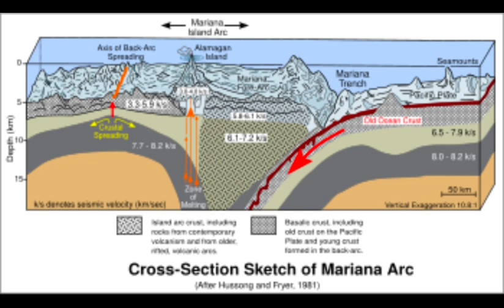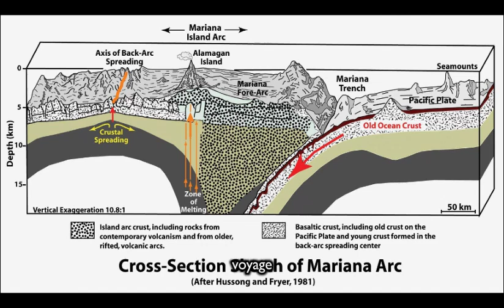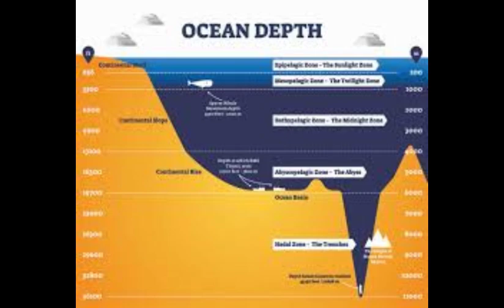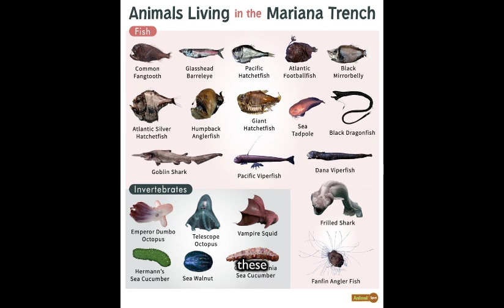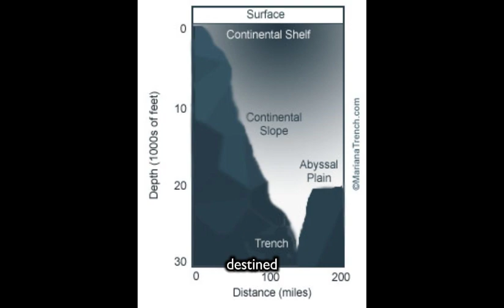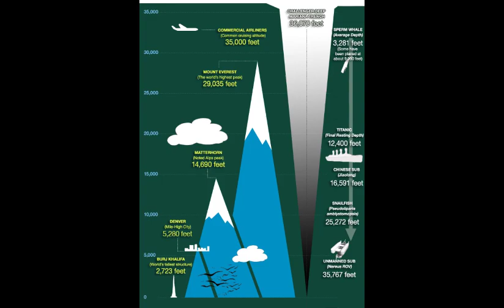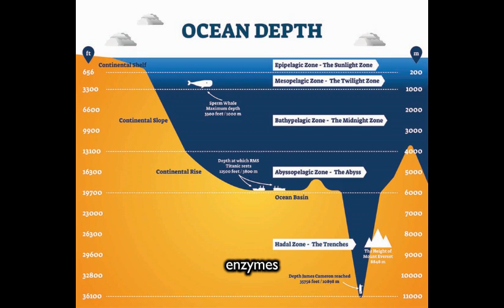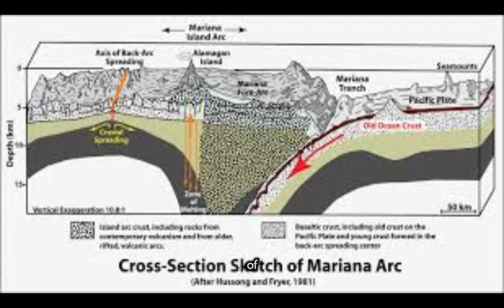Deepest parts of the ocean, a realm of mystery and wonder.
Hello, and welcome to our journey into the deepest parts of the ocean, a realm of mystery and wonder. Today, we are diving into the abyss to explore the darkest corners of our planet, the marvels they hold, and the secrets they've kept hidden for centuries.

The ocean is a vast and enigmatic expanse, covering over 70% of the Earth's surface. While much of it remains unexplored, the deepest parts of the ocean are particularly shrouded in mystery. The ocean depths are divided into several zones, each with unique characteristics and inhabitants.